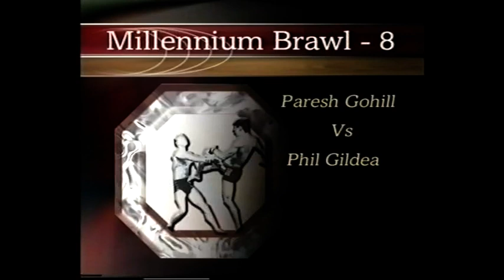Paresh Gohil vrs Phil Gildea - MILLENNIUM BRAWL 8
The first ever cage fighting show in the uk, where it all began and all other UK shows & famous fighters today sprung from. MILLENNIUM BRAWL 8